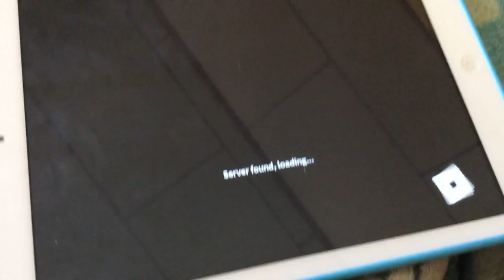My ROBLOX game spinner part 7